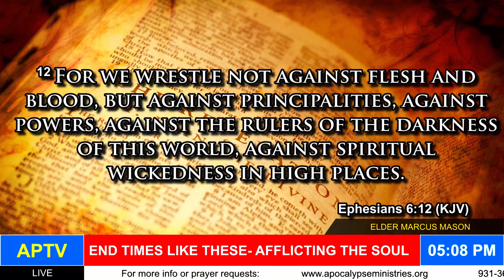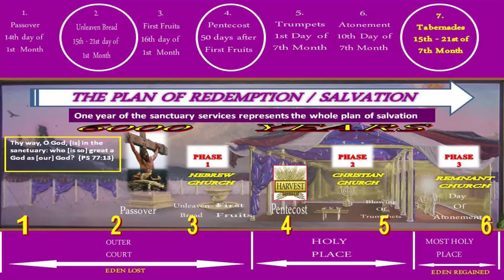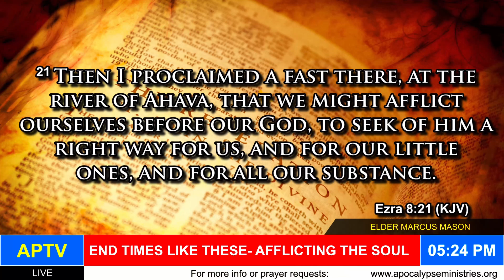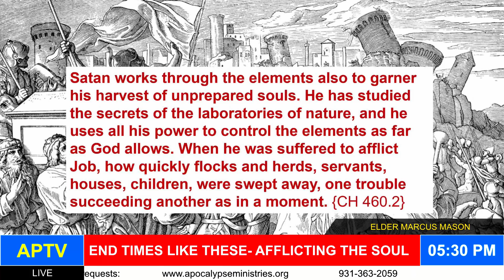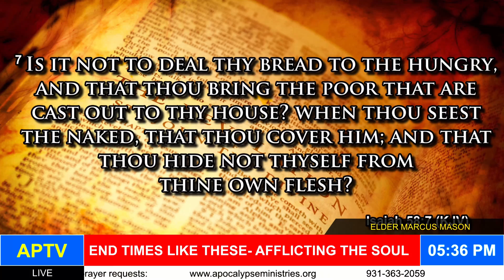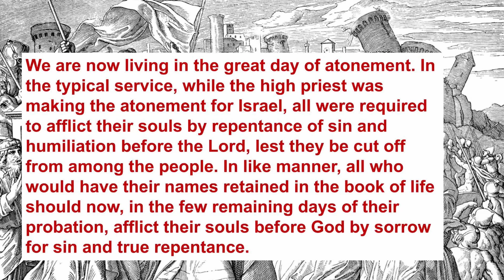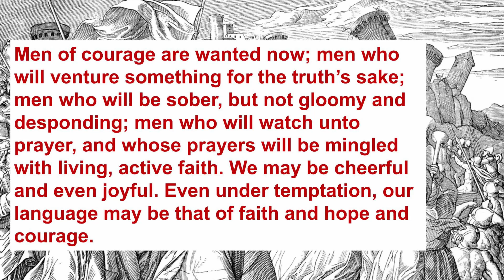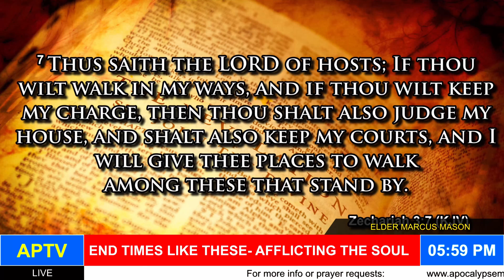End Times Like These 20 - Afflicting The Soul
The times we are living in speak clearly to us that the end is here and it time to make all things ready. The sanctuary service in Gods word gives us clear instructions on how to stand true to God. We must Afflict our souls before God. In this segment we go through the how and why.